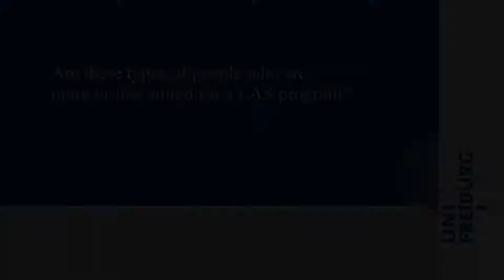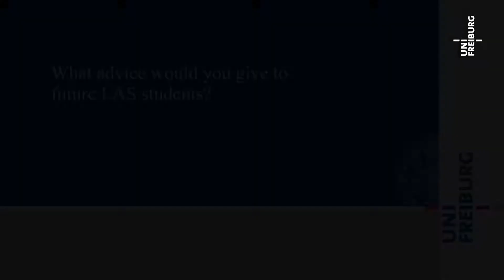University College Freiburg (UCF): Liberal Arts and Sciences (LAS)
Interviews with Lina Hedwig and Christopher Klän (LAS students at University College Maastricht):
Take a look at the interviews of Lina and Chris, two students from University College Maastricht who have been advising the UCF about student perspectives on Liberal Arts and Sciences. Enjoy the student's general view on "Liberal Arts and Sciences" programs and in particular on the new program at the University of Freiburg!

The LAS program starts in winter semester 2012. For more information on dates, deadlines, curriculum, admissions, please and join us on Facebook or Google+